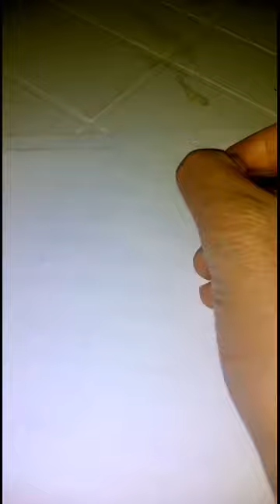معادلة مستقيم. تصحيح التمرين 26 من الكتاب المدرسي (واسط قطعة)- دروس الرياضيات للسنة الثالثة اعدادي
دروس الرياضيات,
دروس الرياضيات للسنة الثالثة اعدادي الدورة الاولى,
دروس الرياضيات للسنة الثالثة متوسط,
دروس الرياضيات للسنة الثالثة اعدادي الدورة الثانية,
دروس الرياضيات الدورة الثانية جدع مشترك علمي,
دروس الرياضيات جدع مشترك علمي خيار فرنسي الدورة الثانية,
درس الرياضيات barycentre,
درس الرياضيات cos sin tan,
درس الرياضيات calcul littéral,
درس رياضيات cos,
شرح درس الرياضيات cos sin tan,
شرح درس الرياضيات calcul littéral,
شرح درس الرياضيات cos,
دروس الرياضيات للسنة الرابعة متوسط cos,
درس الرياضيات cos,
درس الرياضيات cos الثالثة متوسط,
دروس الرياضيات للسنة الثالثة متوسط cos,
دروس الرياضيات للسنة الثالثة متوسط الفصل الثاني cos,
درس الرياضيات développement et factorisation,
شرح درس الرياضيات developpement et factorisation,
درس الرياضيات développement,
شرح درس الرياضيات développement,
درس الرياضيات equation,
درس الرياضيات ordre et opération,
شرح درس الرياضيات encadrement,
شرح درس الرياضيات equations,
درس الرياضيات vecteurs et translation,
شرح درس الرياضيات factorisation,
دروس الرياضيات gaming,
دروس الرياضيات girl,
دروس الرياضيات grumps,
دروس الرياضيات grumpsي,
دروس الرياضيات hd,
دروس الرياضيات honda,
دروس الرياضيات how,
دروس الرياضيات hits,
دروس الرياضيات in,
دروس الرياضيات interview,
دروس الرياضيات in roblox,
دروس الرياضيات in hindi,
دروس الرياضيات jan,
دروس الرياضيات juice,
دروس الرياضيات jules,
دروس الرياضيات karaoke,
دروس الرياضيات kevin mcconaughey,
دروس الرياضيات ka,
شرح درس الرياضيات l'ordre dans r,
درس الرياضيات les puissances,
درس الرياضيات les racines carrées,
درس الرياضيات ln,
درس الرياضيات logique,
درس الرياضيات les nombres relatifs,
درس الرياضيات les angles,
درس limites الرياضيات,
شرح درس الرياضيات les équations,
شرح درس الرياضيات les racines carrées,
دروس الرياضيات music,
دروس الرياضيات me,
دروس الرياضيات mix,
دروس الرياضيات madden,
دروس الرياضيات meditation,
my teacher دروس الرياضيات,
درس الرياضيات المجموعة n,
شرح درس الرياضيات notion de logique,
شرح درس الرياضيات ordre et opérations,
درس الرياضيات pgcd,
درس الرياضيات ppcm,
دروس الرياضيات 2bac pc,
دروس الرياضيات للسنة الرابعة متوسط pgcd,
درس رياضيات pgcd,
شرح درس الرياضيات parallélogramme,
شرح درس الرياضيات ppcm,
دروس الرياضيات سنة ثانية ثانوي علوم تجريبية pdf,
دروس الرياضيات جدع مشترك علمي خيار فرنسية pdf,
دروس الرياضيات سنة اولى جامعي تسيير واقتصاد pdf,
دروس الرياضيات للسنة الاولى ثانوي علمي ppcm,
دروس الرياضيات st,
دروس الرياضيات s1,
دروس رياضيات st,
دروس رياضيات snv,
درس الرياضيات symétrie axiale,
درس رياضيات sss,
دروس الرياضيات 2bac svt,
شرح دروس الرياضيات st,
دروس الرياضيات اولى جامعي snv,
دروس الرياضيات ثانية باك svt,
دروس الرياضيات اولى جامعي st,
دروس الرياضيات للسنة اولى جامعي st,
دروس الرياضيات للسنة الاولى جامعي snv,
دروس الرياضيات سنة اولى جامعي snv,
دروس الرياضيات سنة اولى جامعي st,
دروس الرياضيات للسنة اولى جامعي snv,
شرح دروس الرياضيات اولى جامعي st,
دروس الرياضيات tcsf,
شرح درس الرياضيات trigonometrie,
شرح درس الرياضيات triangle rectangle et cercle,
دروس الرياضيات update,
دروس الرياضيات unboxing,
دروس الرياضيات upchurch,
دروس الرياضيات use,
شرح درس الرياضيات vecteur et translation,
دروس الرياضيات wallen,
دروس الرياضيات white,
دروس الرياضيات wilson,
دروس الرياضيات war,
درس الرياضيات x,
دروس الرياضيات youtube,
دروس الرياضيات youngboy,
دروس الرياضيات yoga,
دروس الرياضيات zimmer,
دروس الرياضيات zero,
دروس الرياضيات 00,
دروس الرياضيات 08,
دروس الرياضيات 01,
دروس الرياضيات 02,
دروس الرياضيات 1 ثانوي علمي,
دروس الرياضيات 1st,
دروس الرياضيات 1 متوسط الفصل الثاني,